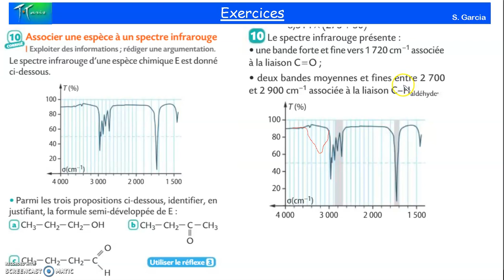n°10 p 41